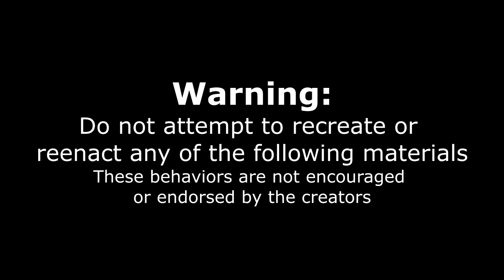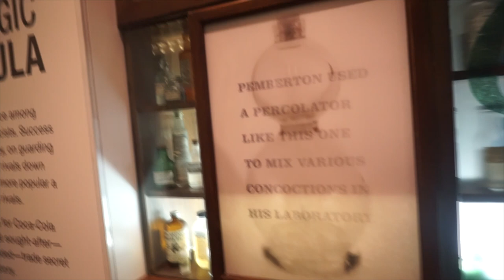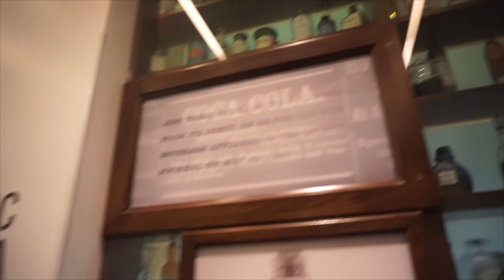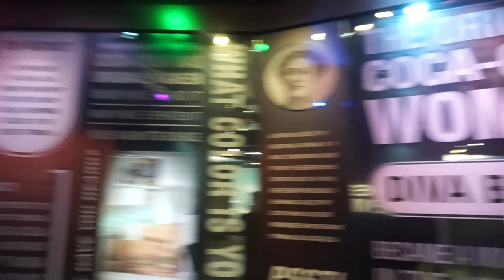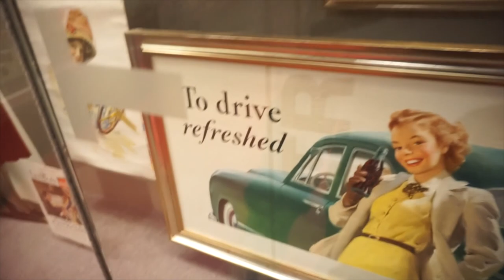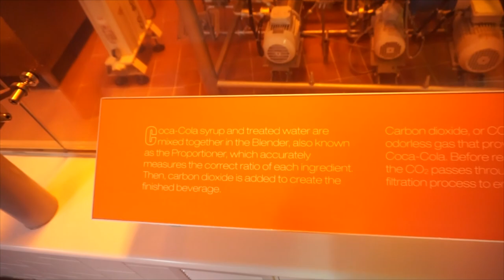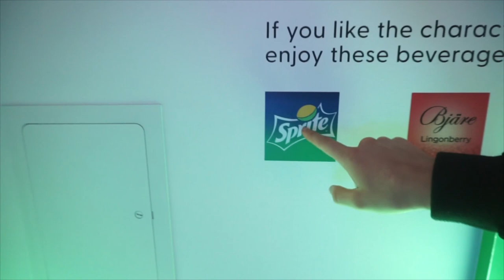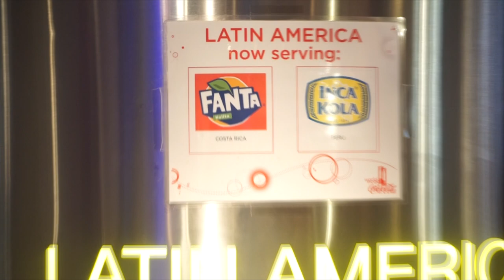INSANE SUSHI CHALLENGE WITH RANDY SANTEL & RAINA HUANG | + Coca-Cola World Tour | Atlanta Georgia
Randy Santel, Raina Huang & Joel Hansen take on the Worlds Biggest Sushi! The Worlds Biggest Sushi Pyramid is made to feed a whole party or a very large family... is it possible for one person to consume a tour of 7lb+ of sushi consisting of fish, rice, crab, etc? Let us find out if this big food challenge can be destroyed!

Send me stuff to eat/review :) :
Joel Hansen